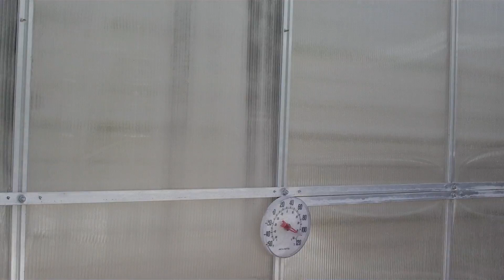Aquaponics System Setup - Part 4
System is coming along, we have a new water tote for the fish, the bell siphons are finished, the drains are finished and water intake for the trays is almost finished.